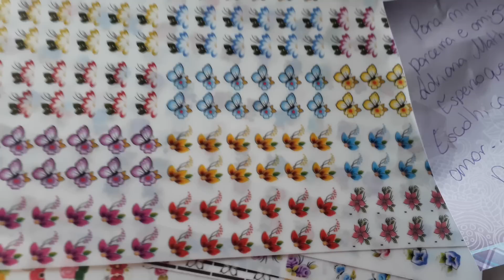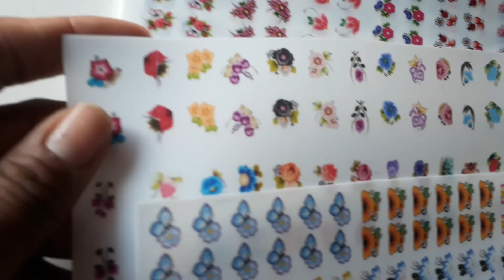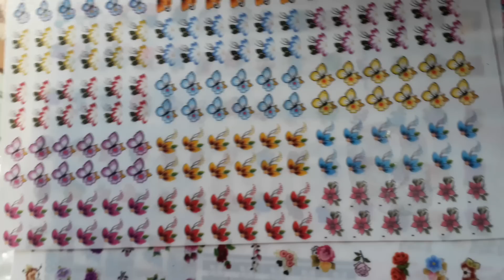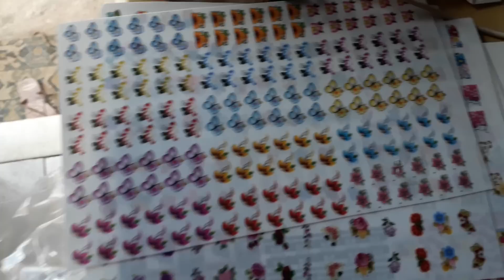Chegaram.os modelinhos de adesivos digitais da Vanessa- Ameiiii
Compre no zap 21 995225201

Me.aiga no Instagram adriana _mathias _oficial

Faça um curso online para aprender a lucrar produzindo jóias de unhas clique no link abaixo